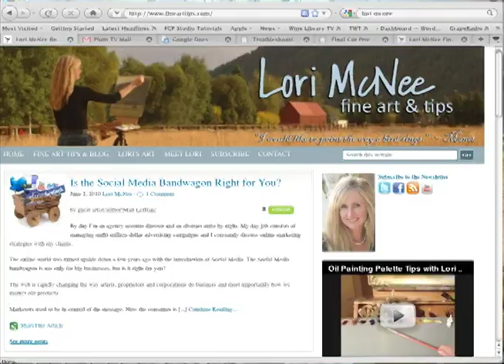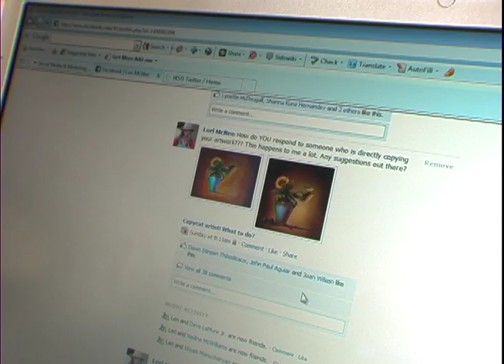Lori McNee Social Media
Lori McNee and Social Media, as seen on PlumTV.